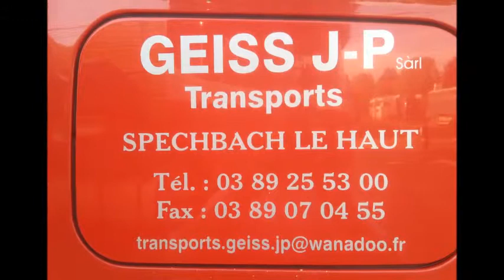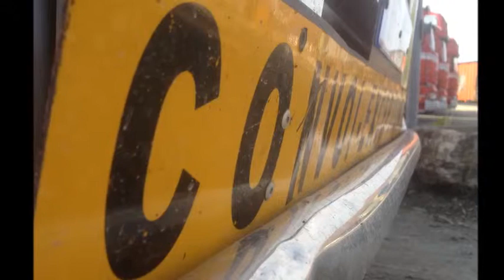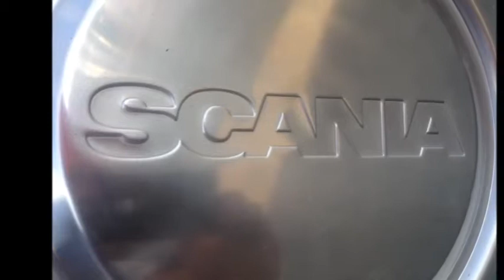Transport Geiss JP